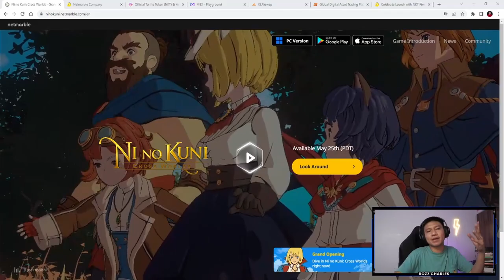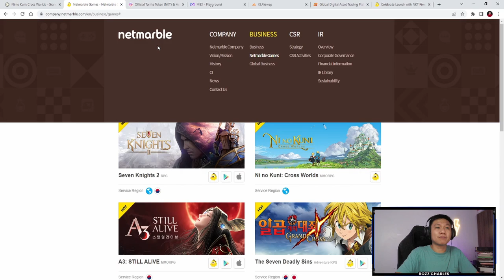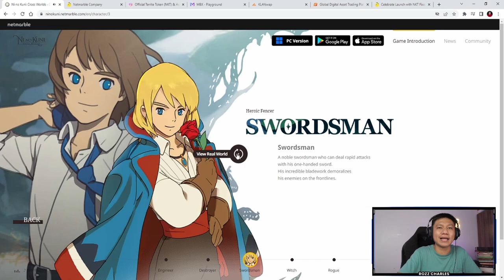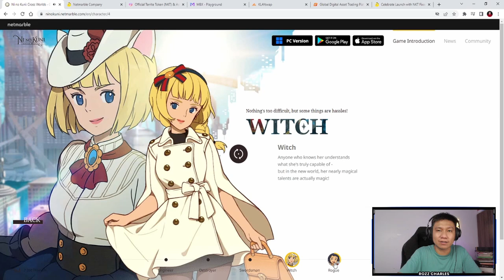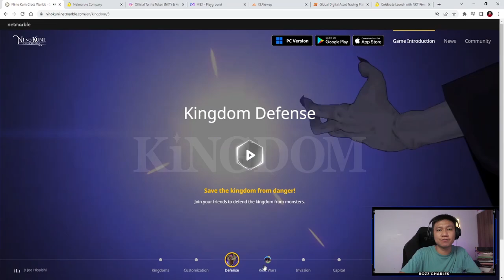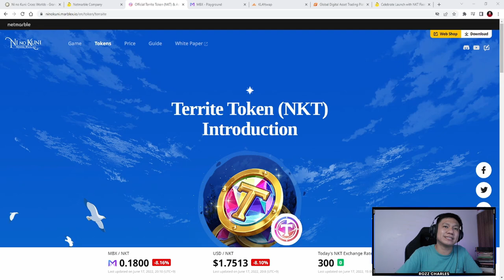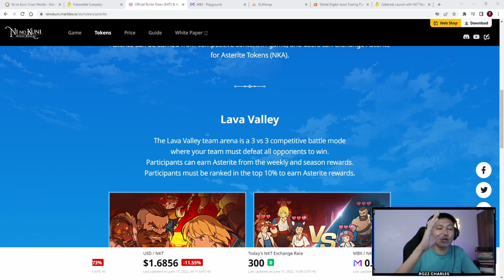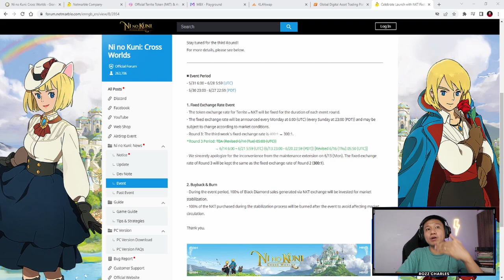CHECKING OUT NI NO KUNI: CROSS WORLDS | PLAY AND EARN BY NETMARBLE (ENGLISH)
I'm so excited to share Ni no Kuni: Cross Worlds with you and discover new ways to earn and play together —